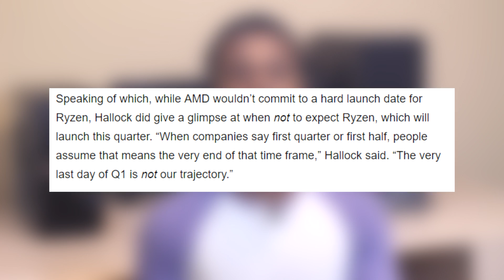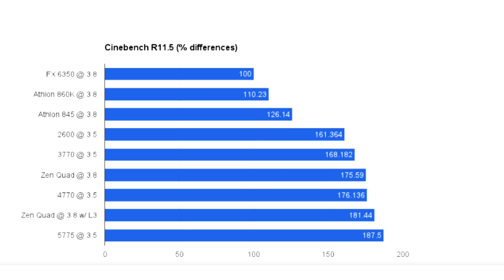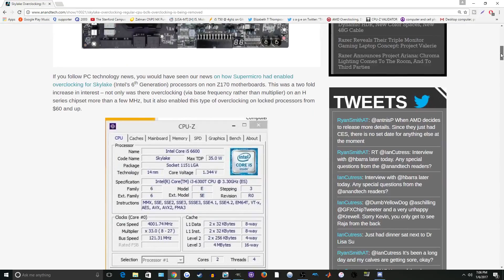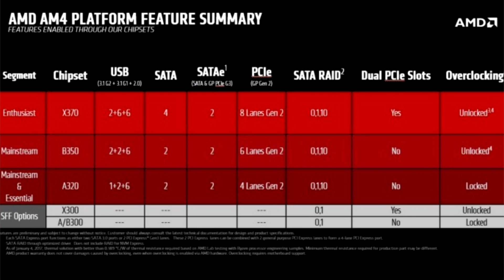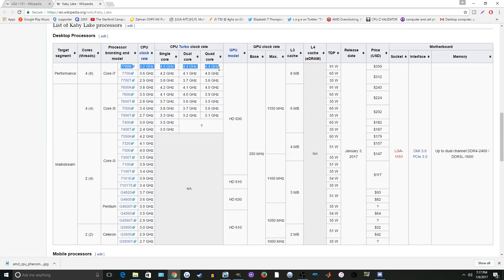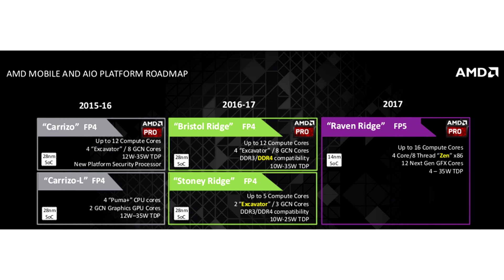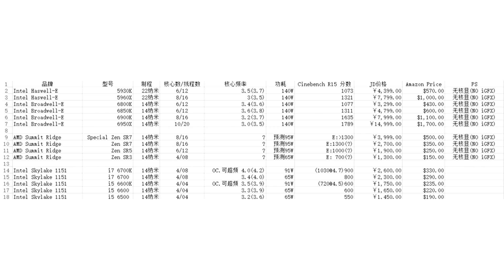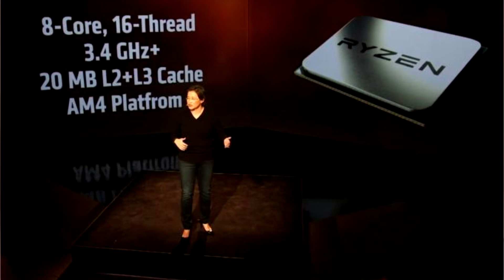AMD's Ryzen (Zen) CPUs: A Hope for Competition in 2017! | OzTalksHW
By popular demand, I decided to take a look at AMD's brand new Ryzen line-up. What is it & why does it matter?

~My Specs~
Ryzen 7 1700 @ 3.8
2x8 GB DDR4 @ 3200 MHz
RX 480 8 GB Reference
5 TB HDD + 120 GB SSD
Velocifire T11 Keyboard
Bitfenix AURORA Case

Hey, what’s going on everyone? It’s Ozi from OzTalksHW! If you like gaming, tech reviews, and PC building, you are in the right place! Until next time, I’ll see you guys later. Peace!